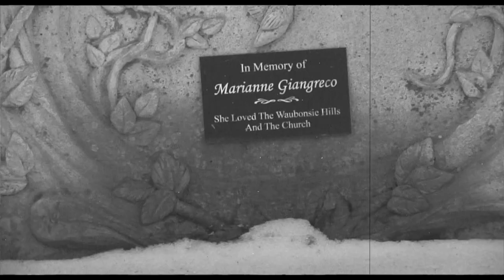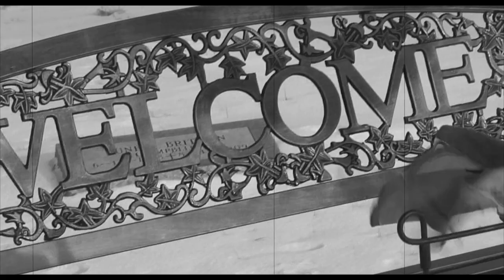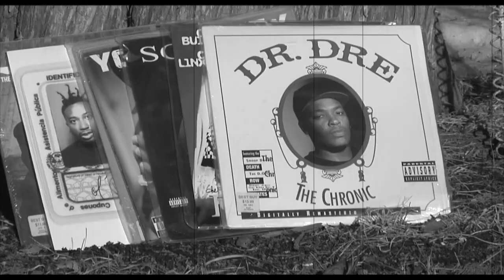Mark Patrick - "Soul Preacher" ft Greco & Xoboi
Directed by Marcey Yates